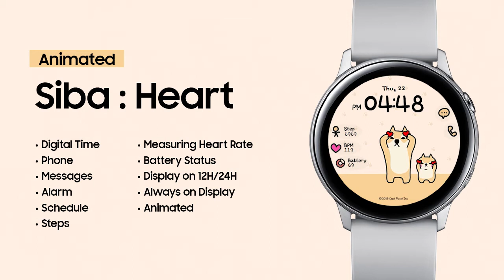[CoguL] Siba_Heart_Watchface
Features
▶Alarm
▶Schedule
▶Phone
▶Messages
▶Steps
▶Measuring Heart Rate
▶Battery Status
▶Digital Time
▶Display on 12H/24H
▶Always On Display
▶Animated Theme